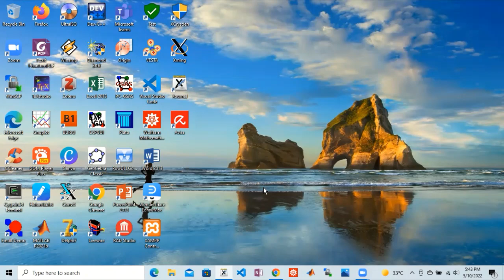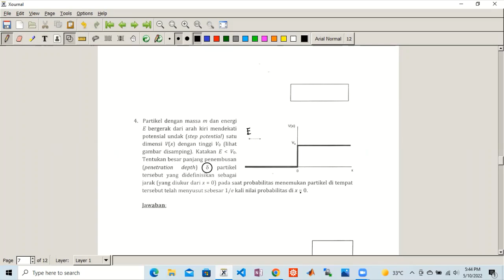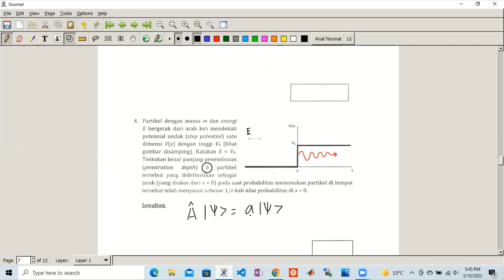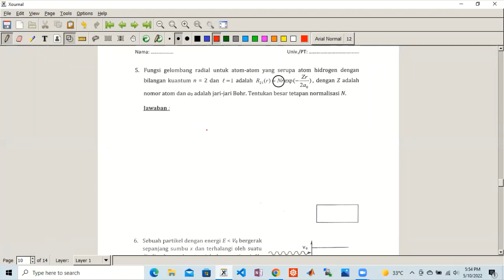Serial ONMIPA-PT : Soal dan Pembahasan ONMIPA-PT 2014 bidang fisika bagian Mekanika Kuantum (Part 2)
Pada video kali ini saya membahas secara lengkap soal ONMIPA-PT 2014 bidang fisika bagian Fisika Modern dan Mekanika Kuantum.